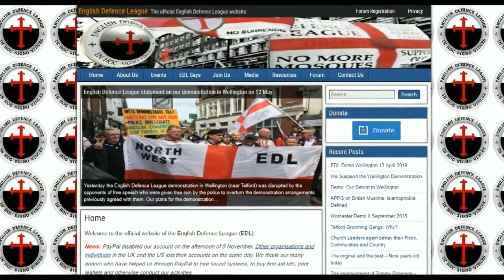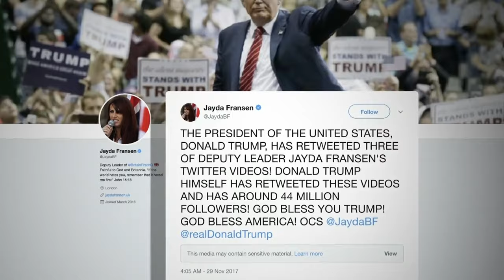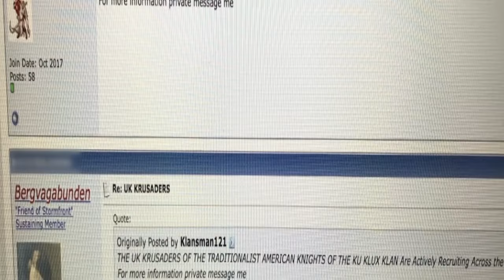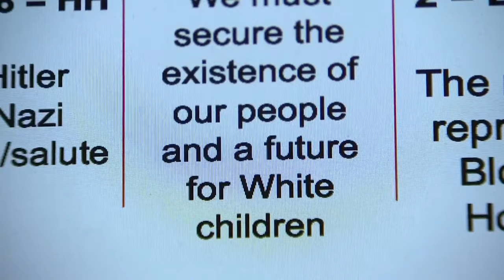The young man who was radicalised until Prevent prised him away from the far-right extremists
These are the words of a former member of an extreme right-wing group who is now working for a government scheme which aims to de-radicalise people. We have been speaking to one young man who was groomed as a schoolboy by extremists.